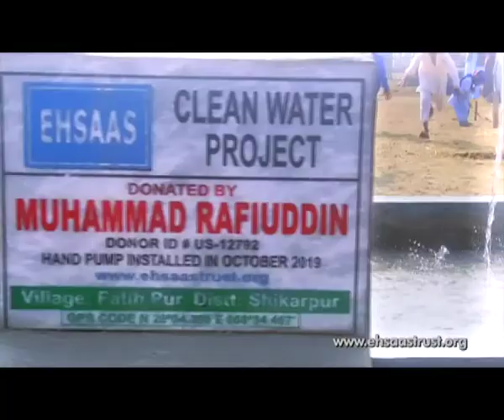Ehsaas Water TVC UK 15Sec 03 03 20